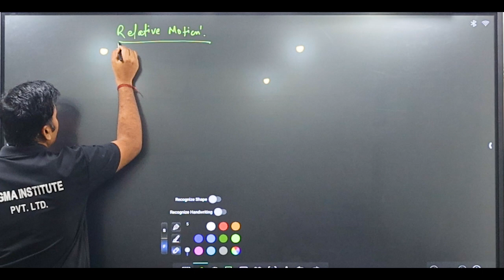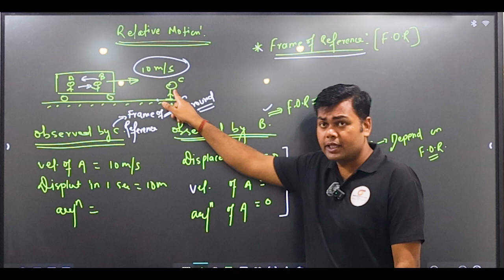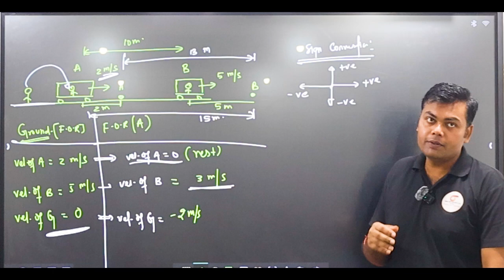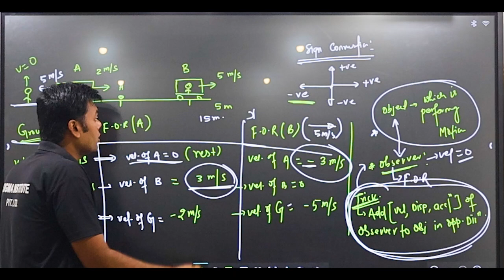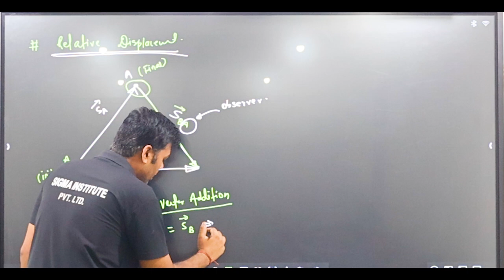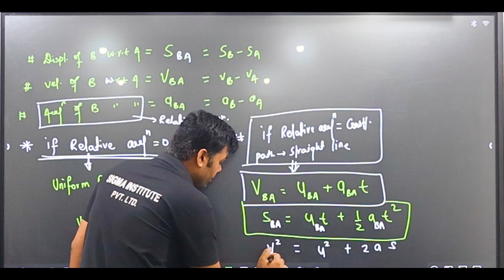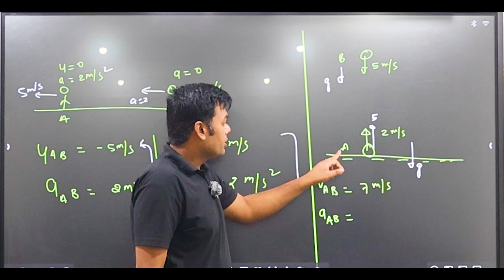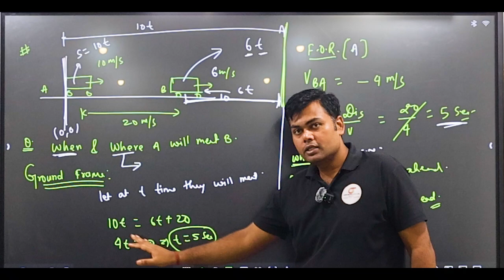Class 11 Physics | Motion in a Plane | Relative Motion | Lec 01| NCERT Chapter 4 | Abhishek Sir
Related Questions:

Explain Motion and Straight Line
What is Motion and Straight Line?
What is the acceleration due to gravity near the Earth's surface?
Describe the motion of an object in free fall.
What are the equations of motion for projectile motion?
How does air resistance affect projectile motion?
How does the acceleration due to gravity change with altitude and depth?
What factors affect the range of a projectile?
Motion and Straight Line kya hota hai?.

Time to Fall
Range Calculation
Time of Flight